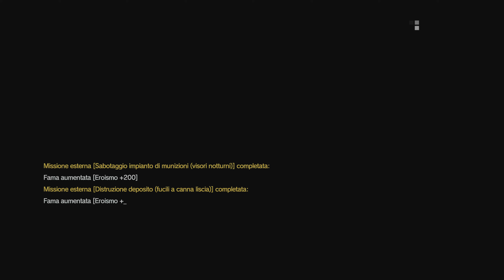Metal Gear Solid V - PS5 - (Estrema) Archaea Metallici